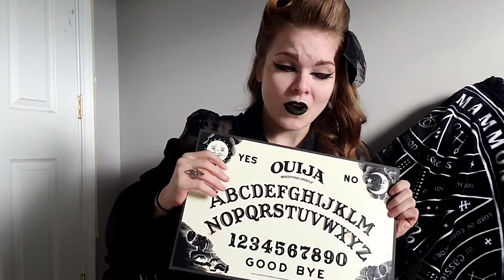Get A Boyfriend For Valentines Day!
single for Valentines day?! never fear! with the help of the underworld you can have a lover in no time! or a demonic possession! what a blast!